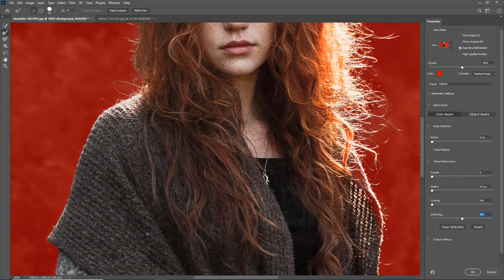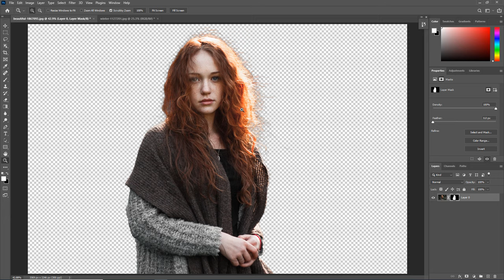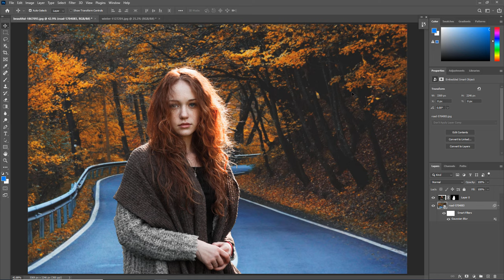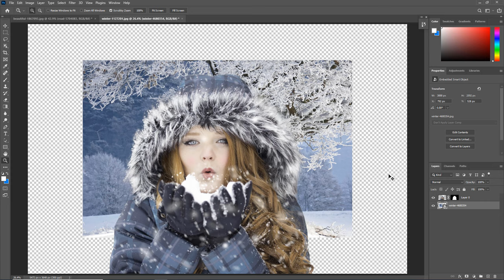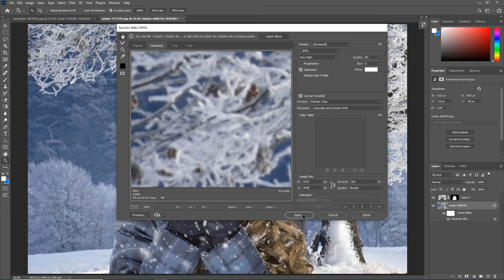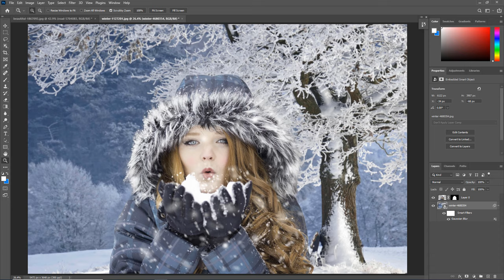Tách nền bằng Photoshop 2021 trong 1 phút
Hướng dẫn tách nền bằng Photoshop 2021 trong 1 phút. Chúng ta sử dụng công cụ Object Selection Tool và Select Subject. Giúp việc tách nền và tách tóc nhanh hơn bao giờ hết.